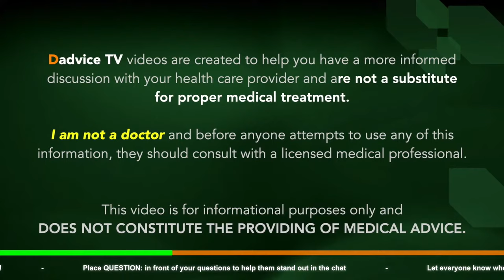Treating Kidney Disease: Renal Multivitamins and their role in kidney health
Dadvice TV Episode 91: Treating Kidney Disease: Renal Multivitamins and their role in kidney health. Treating Kidney Disease starts with nutrition and ensuring your body is not deficient in key vitamins and minerals. Nephrologist Dr. Kracker and kidney health coach James Fabin discuss the role of renal multivitamins and kidney supplements in treating kidney disease and maintaining kidney health, with a focus on the renal multivitamin ProRenal+E by Nephroceuticals.

The team at ProRenal is AMAZING and is always glad to help.

People with kidney disease have different nutritional needs. Learn which nutrients to supplement and which to avoid for supporting overall health and well-being, including brain, heart, and kidney health.

Potassium
The kidneys are responsible for maintaining the balance of minerals such as potassium and phosphorus in the body. The kidneys are not functioning properly in patients with chronic kidney disease (CKD) and those on dialysis. It is therefore imperative for kidney patients to limit their intake of certain minerals. If body potassium levels become elevated, an irregular heartbeat or heart attack may ensue.1 In addition to limiting certain foods with potassium, kidney patients should not take supplements, heart vitamins or multivitamins that contain potassium. ProRenal and ProRenal with Omega-3 are formulated to be the best vitamins for health and, therefore, do not contain potassium, so we do not unduly tax the kidneys which itself will support kidney health.

Phosphorus
Phosphorus is a mineral that should be limited in patients with kidney disease. In these patients, phosphorus can build up in the blood, which can weaken bones, making them more likely to break. Kidney patients need to be aware of high phosphorus foods and control their intake through diet.2 It is paramount that you are careful with your phosphorus intake. You should especially avoid taking any supplements, heart vitamins or multivitamins that contain phosphorus. ProRenal and ProRenal with Omega-3 are specifically formulated to not have phosphorus.

Calcium
Not all kidney patients need extra calcium. Therefore, calcium supplementation requirements should be determined individually, as advised by a physician. Supplementation can be beneficial for some patients by supporting heart health. People often take heart health vitamins and cholesterol supplements that contain calcium, but in kidney patients, calcium can cause kidney stones or dangerously high blood calcium levels (hypercalcemia).3 Excess calcium can lead to kidney stones when free calcium crystals fuse together and they cannot be easily excreted through the urine. Higher levels of calcium in the blood can sometimes lead to kidney damage, and severe levels can result in a permanent loss of kidney function.4 Always discuss your calcium regimen with your doctor.

Trace Elements
Decreased levels of the trace elements, copper, zinc and selenium, are often found in patients with kidney disease and those on dialysis.5 The loss of these trace elements can result in increased oxidative stress. Supplementing with appropriate trade minerals helps support heart health. The National Kidney Foundation Kidney Disease Outcomes Quality Initiative (KDOQI) recommends specific guidelines for supplementation of trace elements in kidney and dialysis patients. Heart vitamins and multivitamins for kidney patients should have adequate amounts of trace minerals as delineated by the KDOQI Guidelines.6 ProRenal and ProRenal with Omega-3 are formulated to be the best vitamins for kidney health as well as the best vitamins for health and thus have been especially formulated contain the optimal amount of trace elements.

Iron
Iron is essential for red blood cell formation and a decline in iron levels can cause anemia, or a low red blood cell count. Kidney patients, especially those who are on dialysis, cannot maintain adequate iron stores so they are at risk for developing anemia. To prevent anemia in kidney patients, the KDOQI Guidelines recommend regular iron supplementation to achieve target iron levels.7 A daily dose of iron in your multivitamin could be helpful for kidney and dialysis patients.

IMPORTANT: I AM NOT A DOCTOR. Patients should always be under the care of a physician and defer to their physician for any and all treatment decisions. This video is not meant to replace a physician's advice, supervision, and counsel. No information in the video should be construed as medical advice. All medical decisions should be made by the patient and a qualified physician.